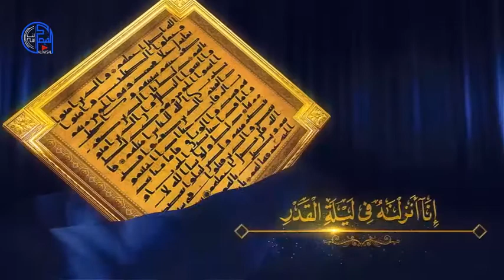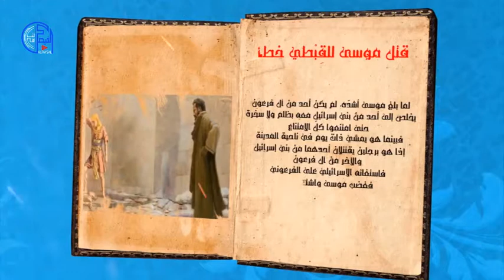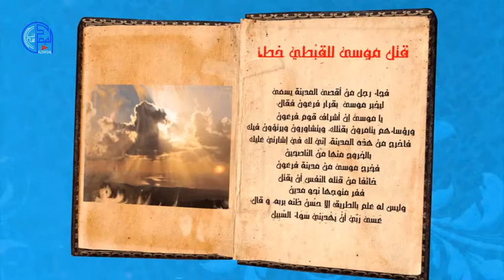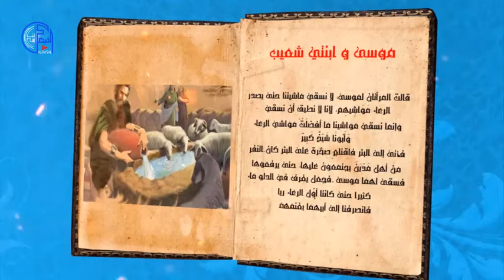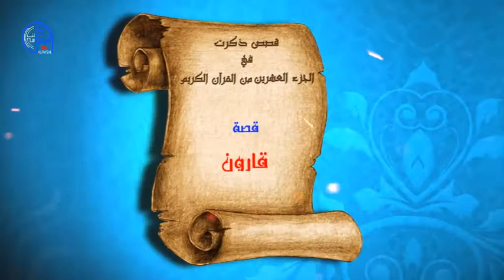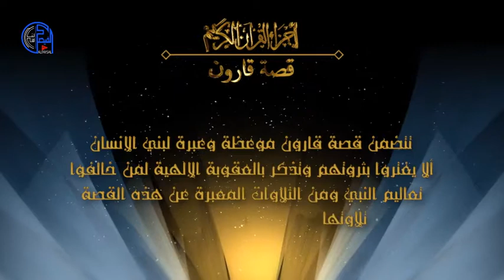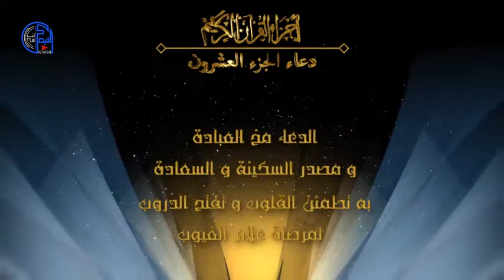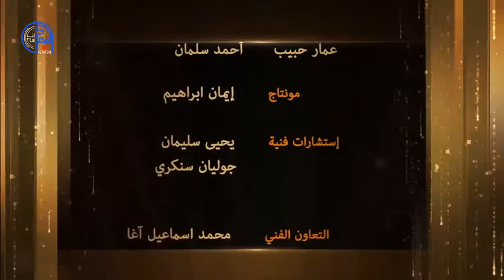أجزاء القرآن الجزء العشرون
يتحدث عن أجزاء القرآن وعدد آيات كل جزء مع زمن نزول السور وكم سورة يضم بالإضافة للقصص التي يتضمنها الجزء .